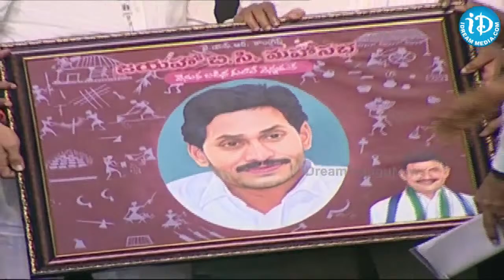సీఎం జగన్‌కు గజమాల సత్కారం- CM Jagan | YCP Jayaho BC Maha Sabha @ Vijayawada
Watch YSR Congress Party- “Jayaho B C Mahasabha” at Indira Gandhi Municipal Stadium, Vijayawada.